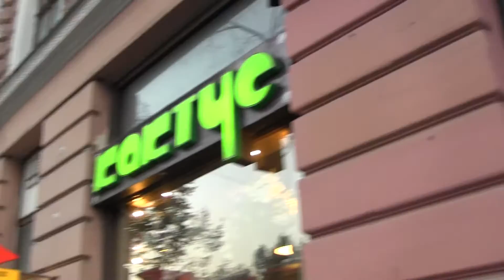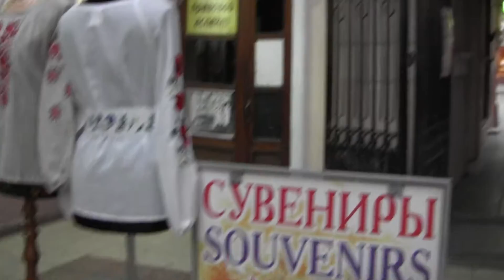0десса. Дерибасовская. Пассаж